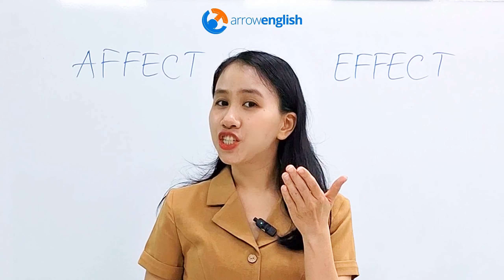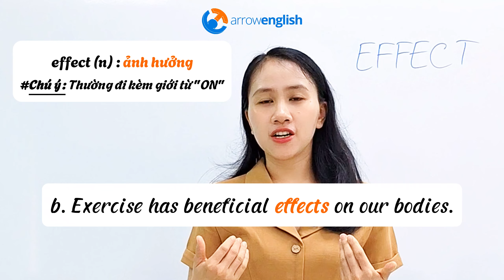⚠️Warning: Lỗi sai mà bạn học sinh nào cũng gặp - Affect hay Effect?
🤓Cùng Arrowenglish phân biệt cách sử dụng 2 từ này nhé!

HỌC IELTS CHỌN ARROWENGLISH
Arrowenglish - IELTS Training Expert
CN1: 115 Đặng Dung, Phường Tân Định, Quận 1, Tp. Hồ Chí Minh.
CN2: Lầu 5, 321-323 Trần Phú, Phường 8, Quận 5, Tp. Hồ Chí Minh.